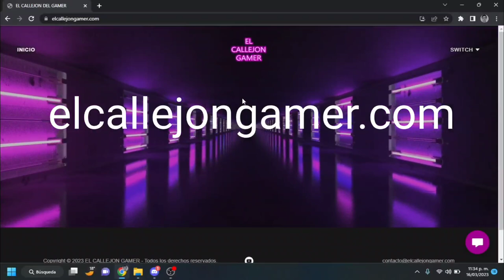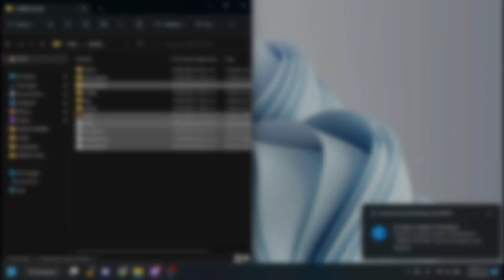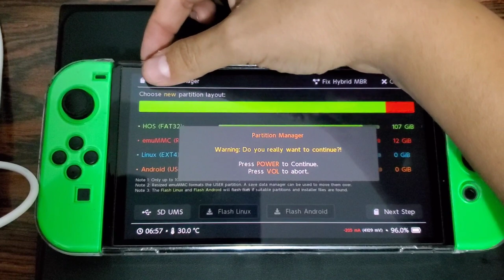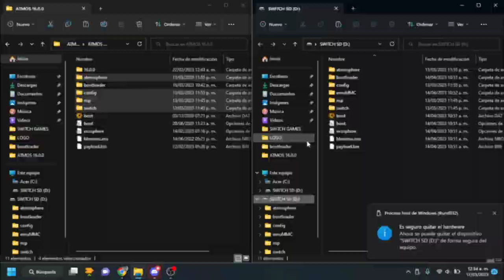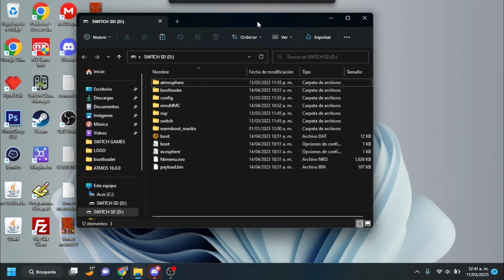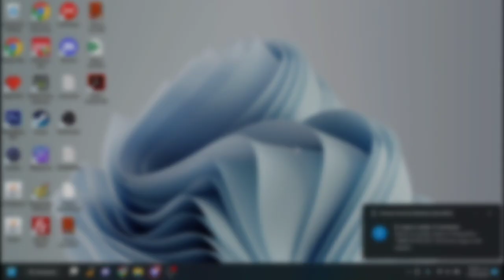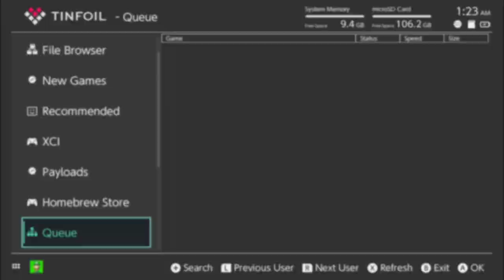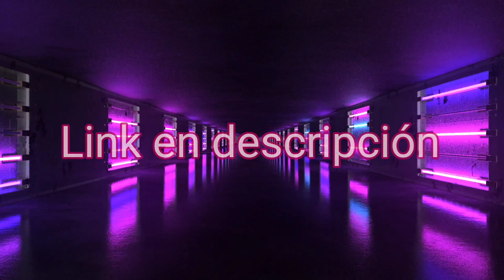Actualizacion 18.1.0 del Pack Atmos para Switch con chip o software.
00:00 - Introduccion
00:18 - Descargar archivos
01:12 - Crear Emunand